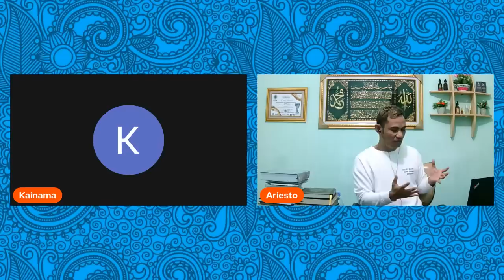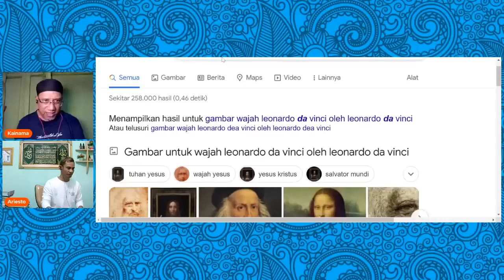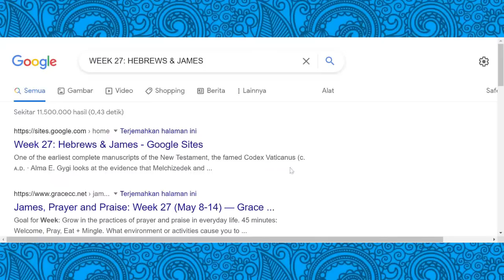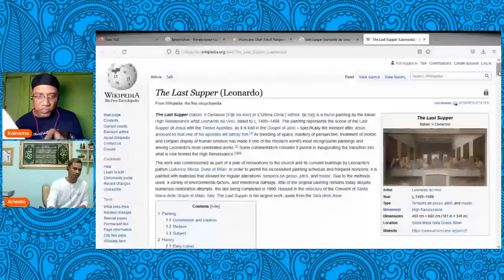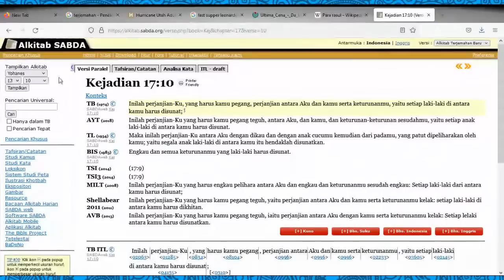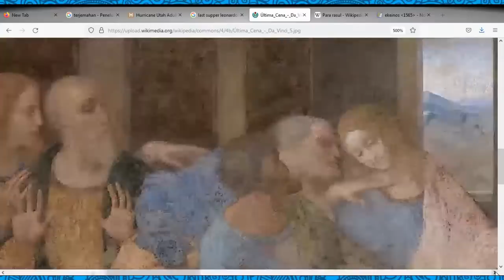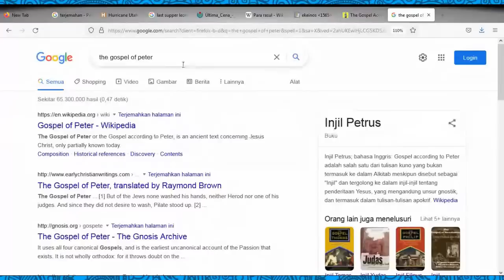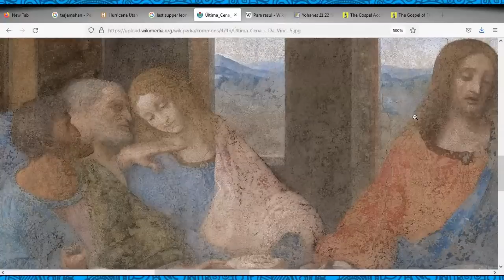📍Ust Kainama.....Gogle Kosong Terlalu Jujur Menjawab Imajinasi Gambar Yesus !!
Ilmuwan Inggris telah menemukan potret baru wajah Yesus. Rupanya gambar ini berbeda dengan apa yang selama ini digambarkan di berbagai lukisan atau potret yang dipajang di banyak gereja. Selama ini para ilmuwan meyakini bahwa sampai saat ini penampakan gambar Yesus adalah murni dari imajinasi seniman. Tidak ada kerangka dan DNA untuk menganalisa secara akurat. Bahkan Kitab Suci Perjanjian Baru tidak pernah memberikan gambaran yang jelas tentang rupa Yesus Kristus.